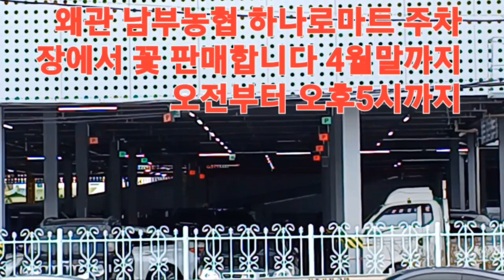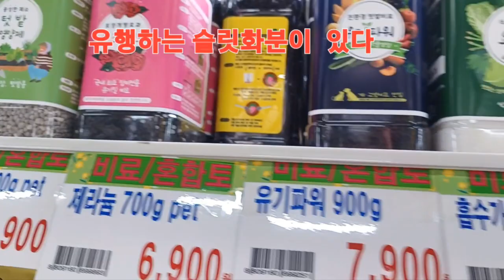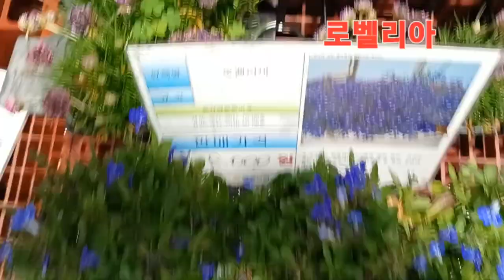시간은오후5시까지 도매에서 바로 가져와서 가격 착하다 자발적 홍보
사온것:페르시아